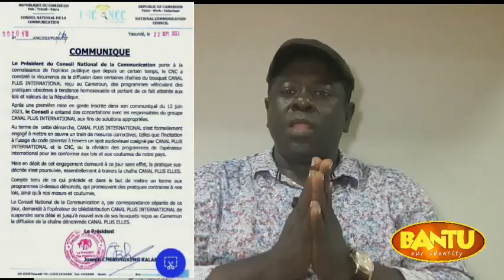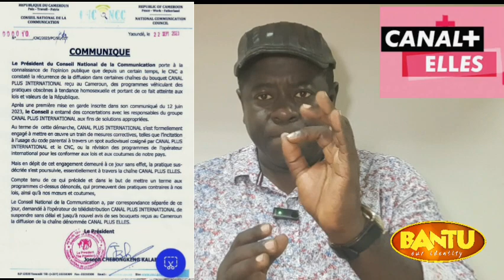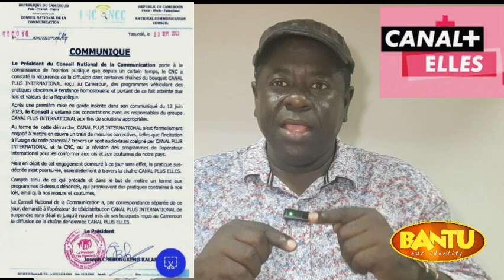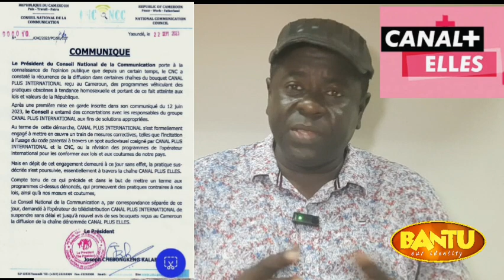Cameroun - La CNC s.u.s.p.e.n.d canal+ elles une chaine du groupe français canal+ international